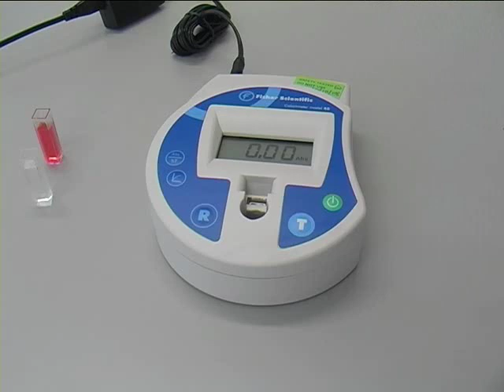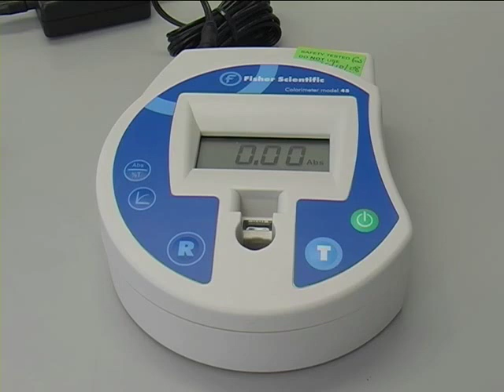Using colorimeters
This video shows how to use a colorimeter.